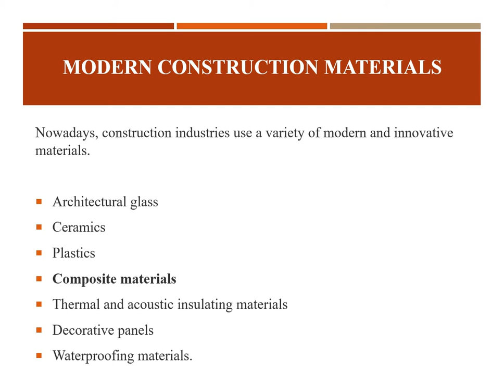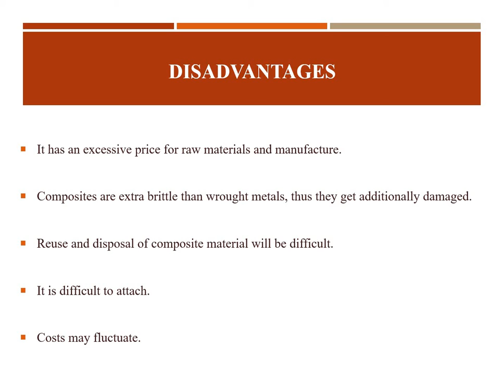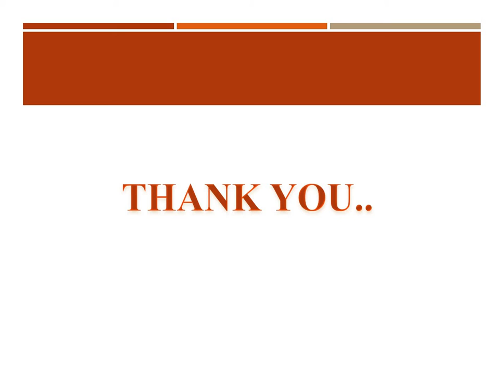MODERN CONSTRUCTION MATERIALS - COMPOSITE MATERIALS (Properties and Uses)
EST 120 - BCE - MODULE 2